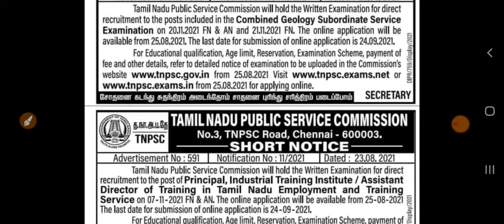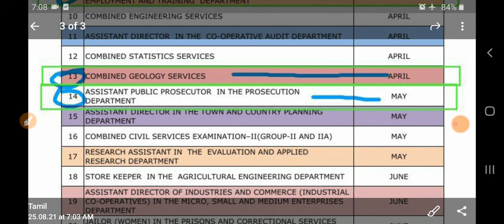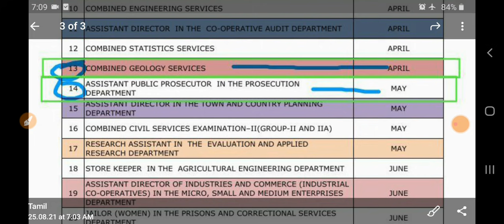TNPSC Official Notification Released|Exam date|TNPSC Latest News dated 24.08.2021|Important update